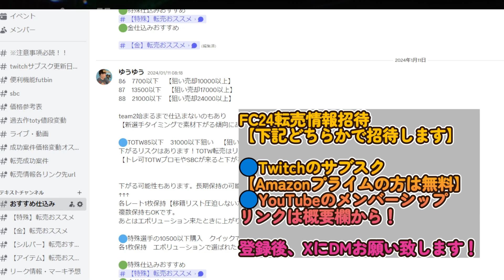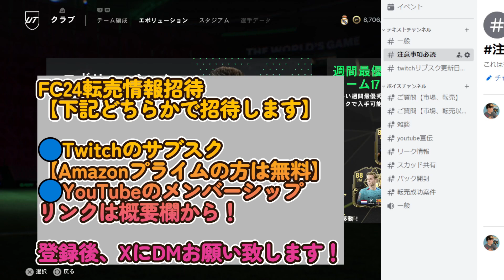50万SBCアプグレ快速FW！あるケミで最強選手に！更にアプグレの可能性も！【FC24】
FC24：PRO OPEN北アジア予選68位
FC24：PRO OPEN北アジア予選 11月　day2敗退
FC24：PRO OPEN北アジア予選 12月　18位

2011はレート1位

2011　日本代表予選出場権獲得